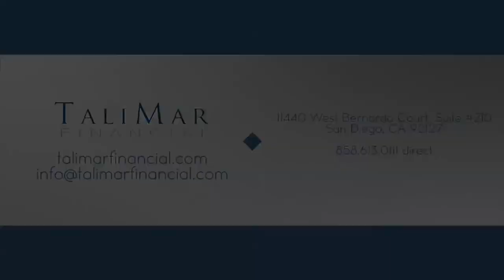Top 5 Reasons to Invest in Trust Deeds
This video offers the top 5 reasons I invest in trust deeds. This video is part of a series of educational videos offered by TaliMar Financial about investing in trust deeds